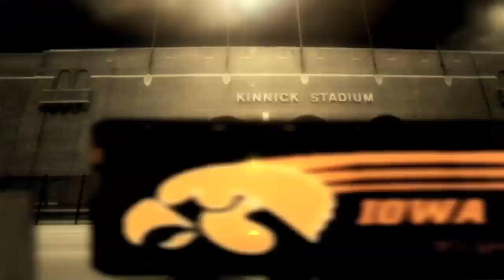Iowa Hawkeyes Hawk Truck Entrance vs ISU